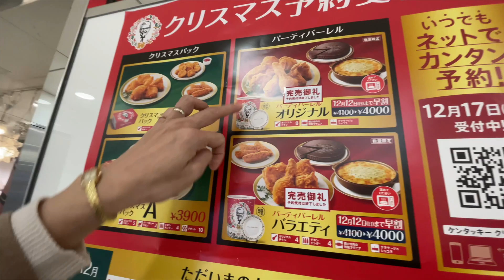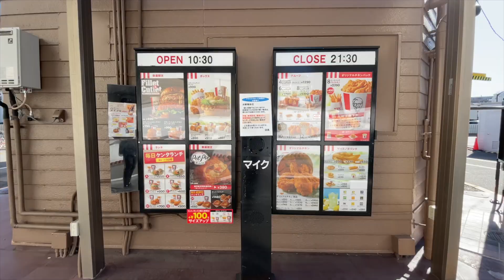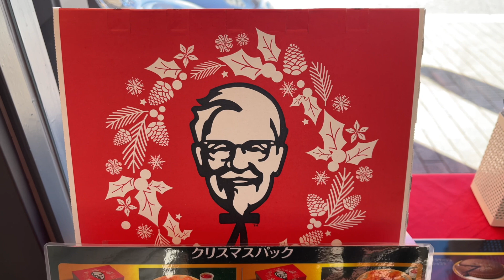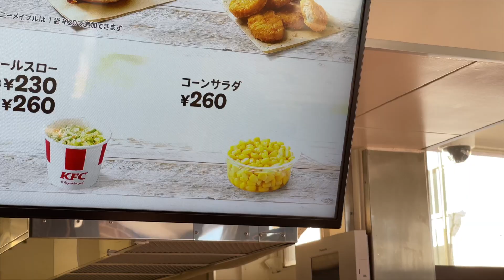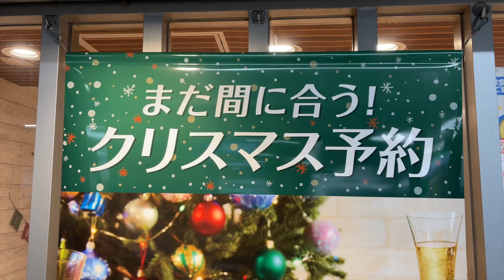Copio la CENA DE NAVIDAD JAPONESA del KFC: ¿Me sale mejor?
¿Quieres preparar una cena japonesa típica de navidad en casa? He copiado el menú navideño de Kentucky Fried Chicken y he creado esta receta. Es muy fácil y rápida de hacer. La probamos con los ojos vendados para adivinar cuál es la mía y cuál es la de KFC. ¿Cuál estará más sabrosa?